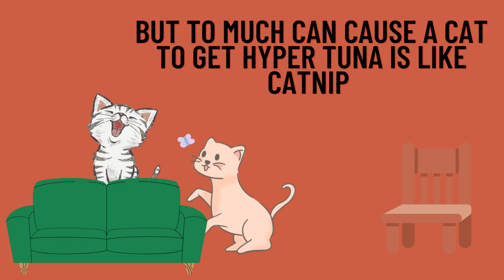"What should my cat" eat and more